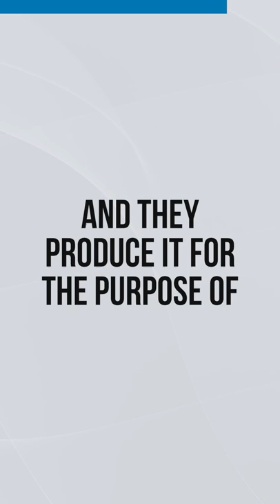Pharmacologist, Dr. Lou Ignarro: The Reason I Was Invited To Accept The Nobel Prize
“It was that discovery–that humans can produce NO and produce it for the purpose of protecting the cardiovascular system–that’s the reason I was invited to Stockholm to accept a Nobel Prize,” - Lou Ignarro